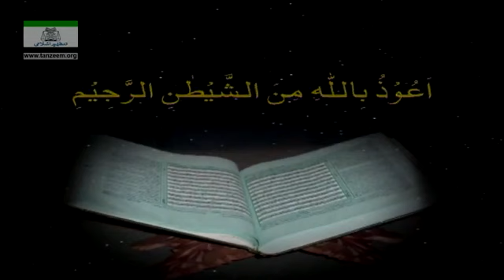050 Surah Nahl Ayat 01 66 Tafseer By Dr Israr Ahmed Bayan ul Quran By Dr Israr Ahmad